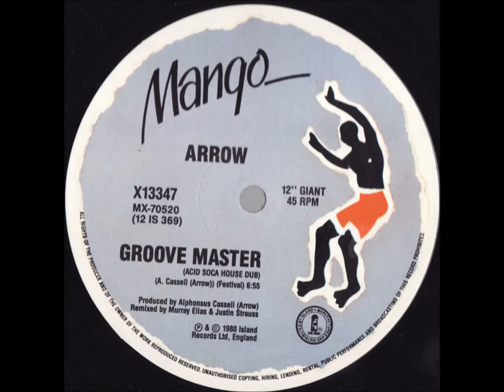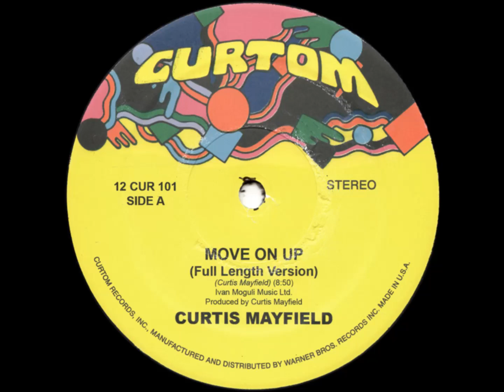Mezcla Retro N°09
Otra Mezcla Retro de Música, Canciones y de Sonidos que quedaron en nuestra memoria…

Listado:
1. Situation – Yazoo
2. The Game (Love Is Just) Peter Brown
3. Groove Master – Arrow
4. Everybody Salsa - Modern Romance
5. You Should Be Dancing - Bee Gees
6. Move On Up - Curtis Mayfield